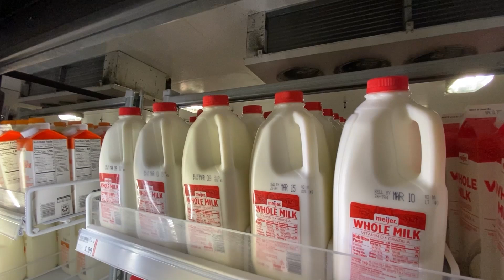Avian Influenza Detected in Dairy Cow Herds: What You Need to Know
USDA says genetic sequencing revealed the mystery illness impacting Texas dairies is the same strain of Highly Pathogenic Avian Influenza (HPAI) that's been in the U.S. The virus is carried by wild waterfowl.